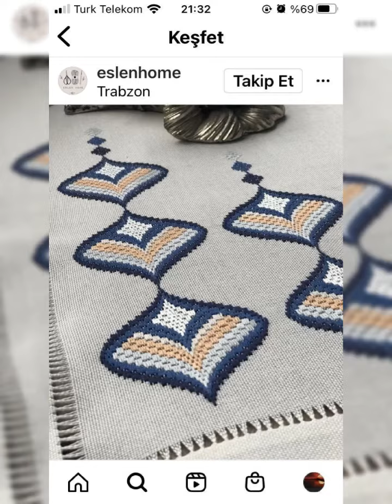modern and unique new hand embroidery designs ideas 2023